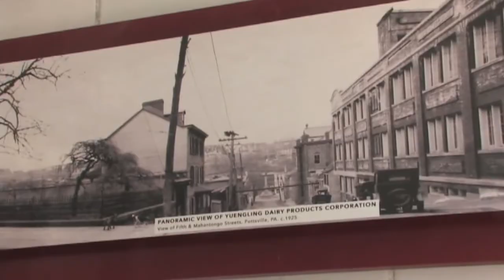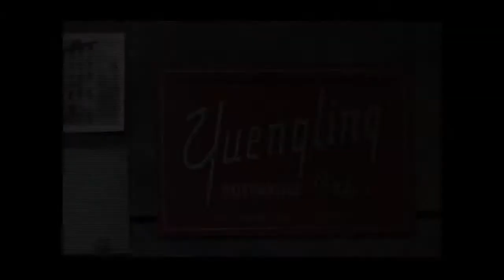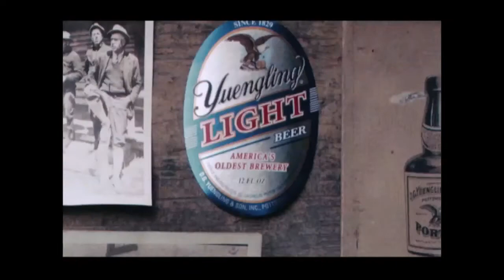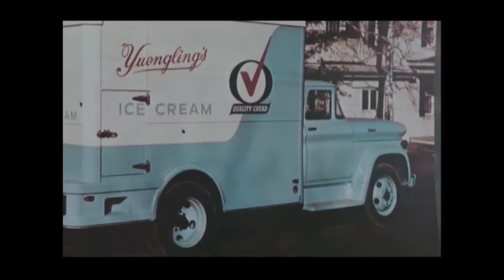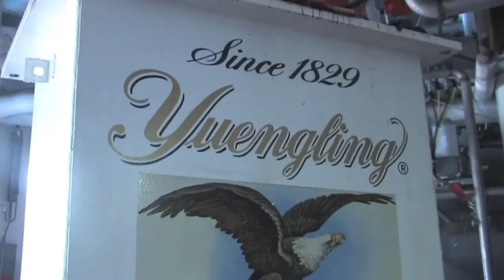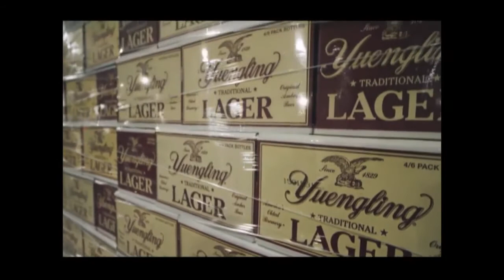Behind the Headlines August 14, 2017 Dick Yuengling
Behind the Headlines show about D.G. Yuengling & Son, Inc.
America’s Oldest Brewery, located in Pottsville, PA 17901